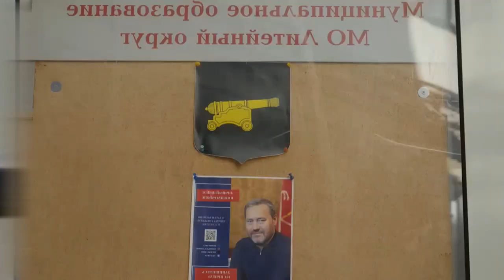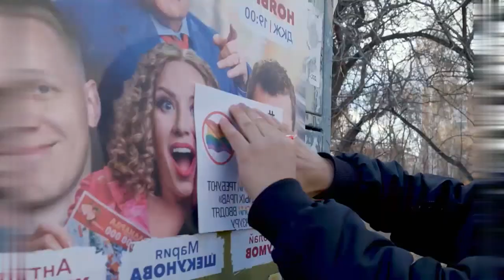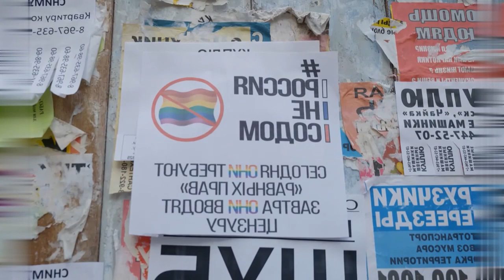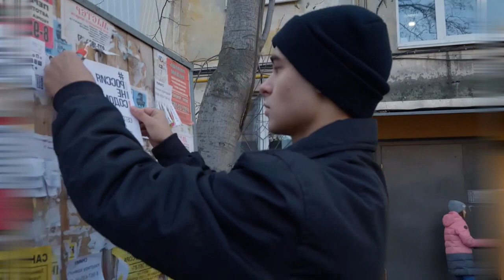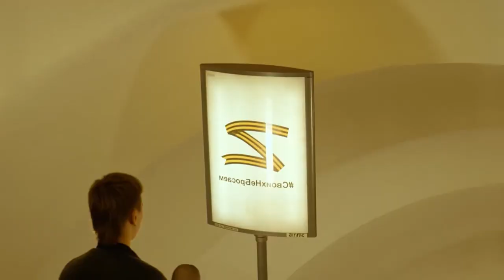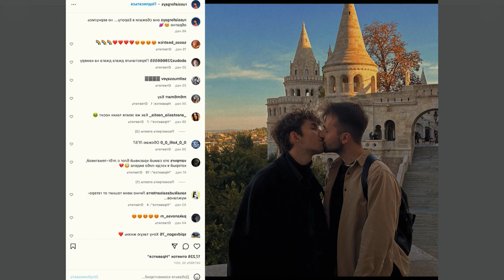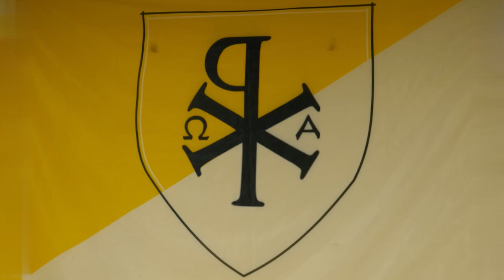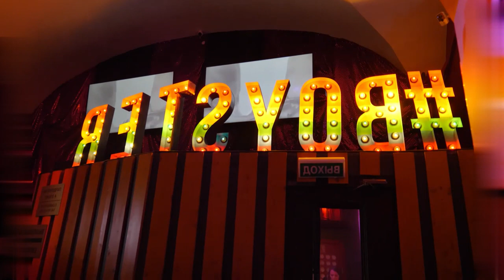Homosexuels menaces en Russie / Les LGBT dans le viseur de la Russie